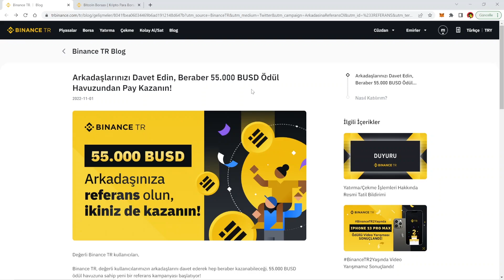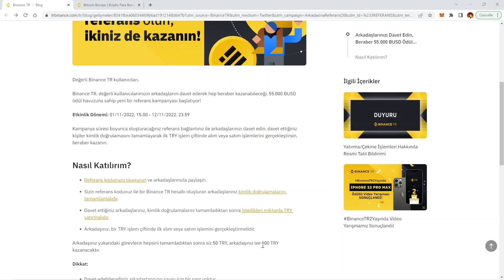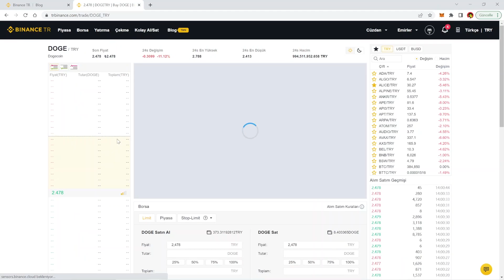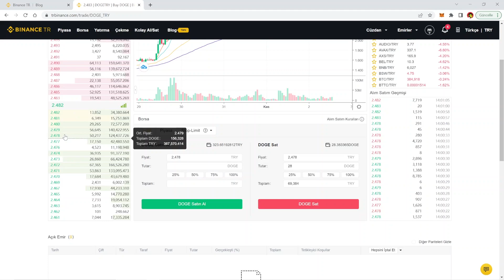BinanceTR 100TL Dağıtıyor Acele Edin !